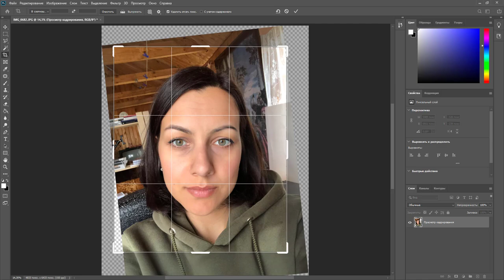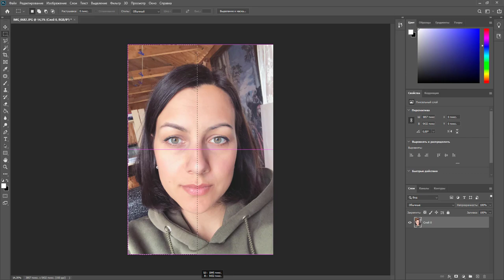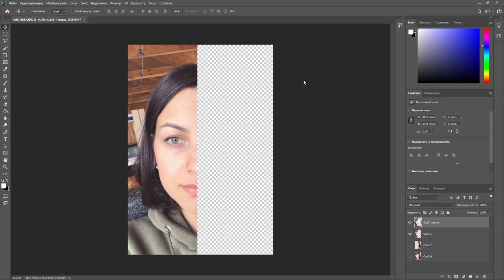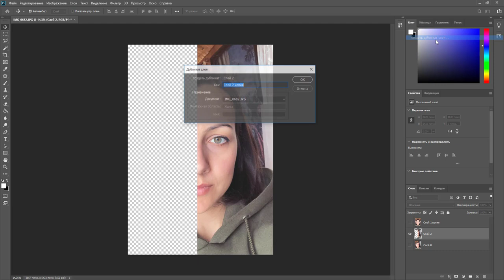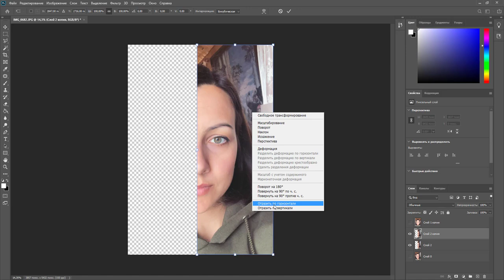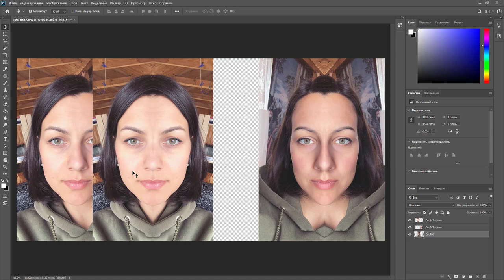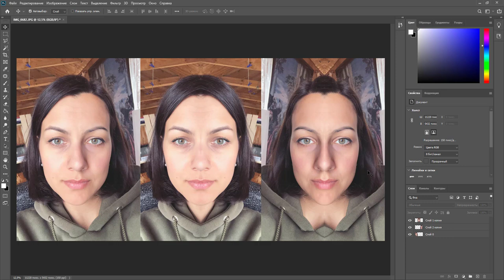Асимметрия лица - правый и левый портреты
В иллюстрации часто лицо изображают симметричным, но для достоверности лучше рисовать человека таким, какой он есть.

Живой пример - разница между правой и левой половинкой.

Есть теория, что:
Лицо слева - левое полушарие - эмоции и внутренний мир.
Лицо справа - правое полушарие - логика и анализ - внешний и реальный мир.